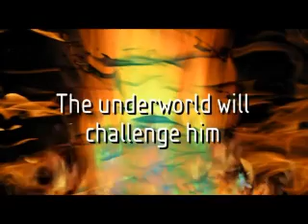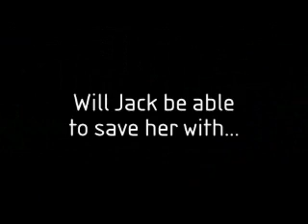The Vampire's Kiss Raven Hart BookTrailer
Sexy vampire Jack McShane battles werewolves for dominance over Savannah while his sire William fights to rescue a voodoo princess. Jack's jealous of werewolf Seth Walker's romantic history with Connie the cop, no ordinary mortal herself. When Connie makes a desperate decision, will Jack follow her to hell and back?